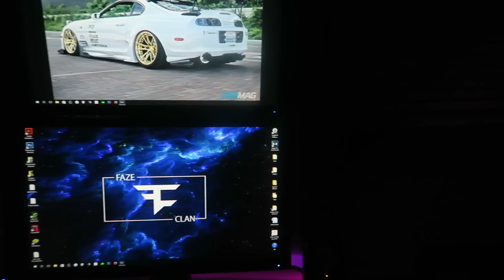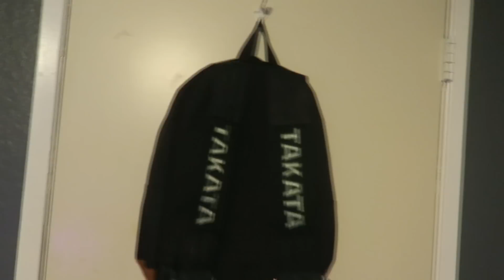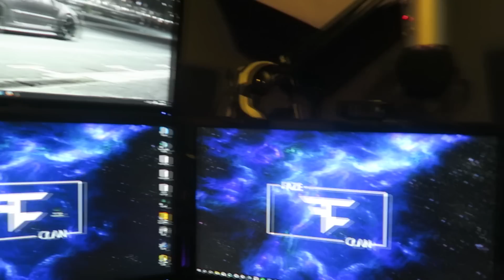THE MOST ULTIMATE GAMING SETUP IN THE WORLD!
None of this would be possible without you! Thank you ♥

Want to make money from YouTube? Then click here for a YouTube Partnership

(Where I got my RGH, Tell him Luna sent you!)
His Instagram - @Davisornaw
His Facebook page - Sharky's Customs
His kik - madsharkbite

CronusMaxPlus(To make 360 controller work on ps4)

My PC
Pc's Specs will be at the bottom.

Razer Blackwidow Chroma Keyboard

Razer firefly (mousepad)

Razer Mamba Chroma Mouse

Blue Yeti

Elgato HD60s

Astro a40 headset (white)

Computer Specs:
Processor  3.6 GHz Intel Core i7-4790 Quad-Core 4th-Gen Haswell
Cache  L3: 8 MB
Memory  Slots: 2
Type: 1600 MHz DDR3 SDRAM
Installed: 16 GB (2x8 GB)
Capacity: 16 GB
Graphics Card  Type: Dedicated
Installed: GEFORCE GTX 1080
Storage
Hard Drive  Installed: 1 TB
Type: SATA
Optical Drive  24x-Speed SuperMulti DVD Burner
Drive Bay Expansion  Quantity: 3
Size: 5.25"
Type: External
Quantity: 8
Size: 3.5"
Type: Internal
PCI Expansion  Quantity: 1
Type: PCIe Gen 2 x16
Quantity: 1
Type: PCIe Gen 2 x1
Inputs/Outputs
Ports  3x USB 3.0 (A) (1 x Front, 2 x Rear)
5x USB 2.0 (A) (1 x Front, 4 x Rear)
1x PS/2 (keyboard/mouse)
Display  1x DisplayPort
1x HDMI
1x DVI
1x VGA
Audio  4x 1/8" (3.5 mm)
Communications
Network  10/100/1000 Mbps Gigabit Ethernet (RJ-45)
Wi-Fi  802.11b/g/n
Bluetooth  Yes
Keyboard & Mouse
Keyboard  Type: Full-Size
Mouse  USB
General
Dimensions (WxHxD)  8.5 x 20.3 x 20.9" / 21.6 x 51.6 x 53.1 cm
Weight  30 lb / 13.61 kg

- DM Luna♥

Lord Ranq / Ipod Nano / Kid Turmoil